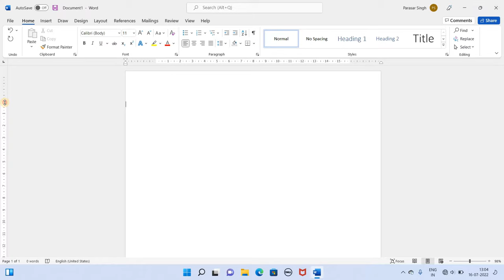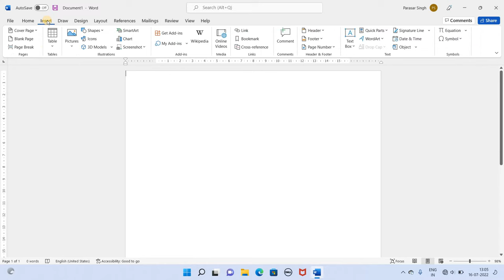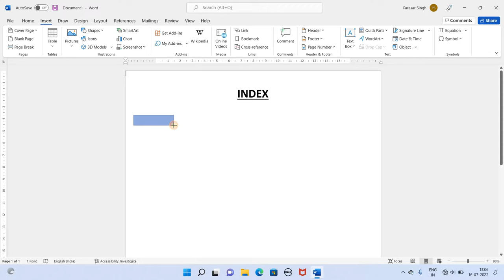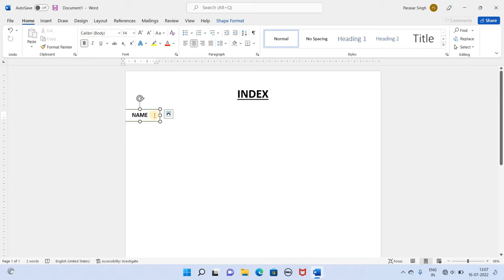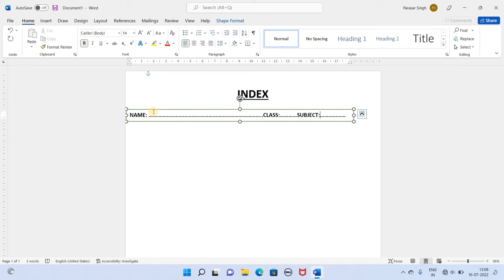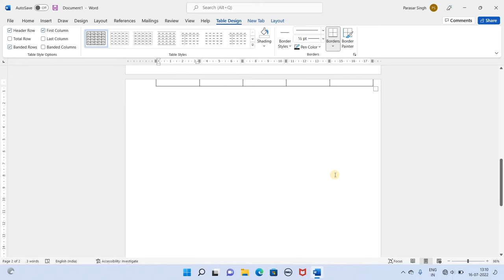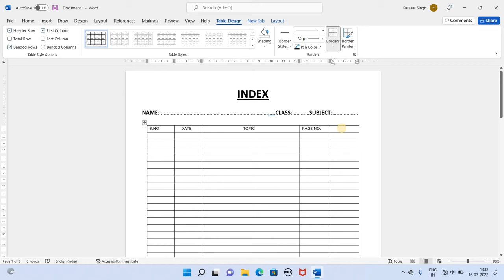Ms Word में INDEX कैसे बनाए 2022 | How To Create Index in Ms word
Ms Excel Full Tutorial 2022

Ms Word Full Tutorial 2022